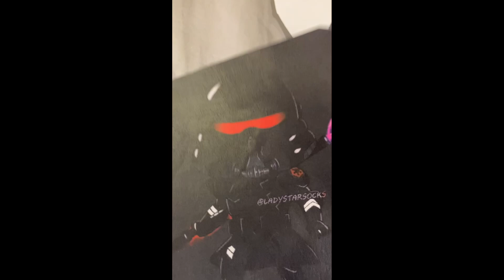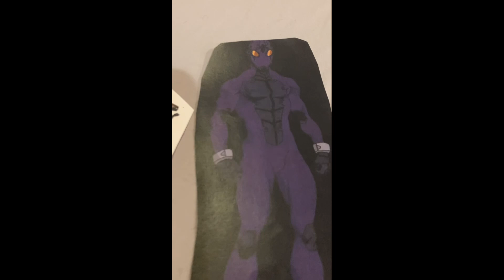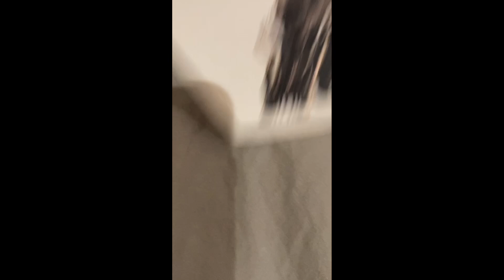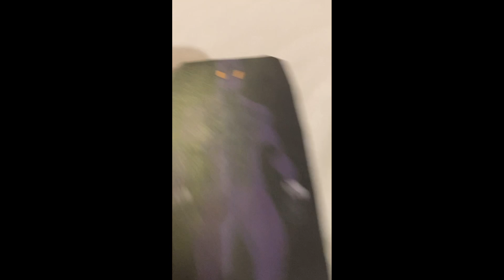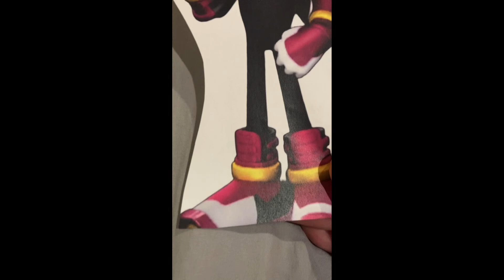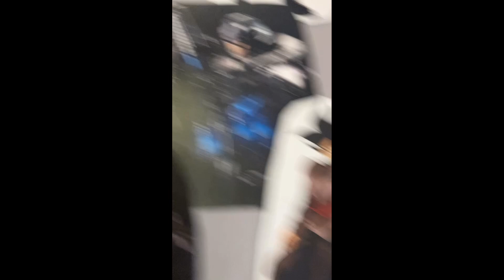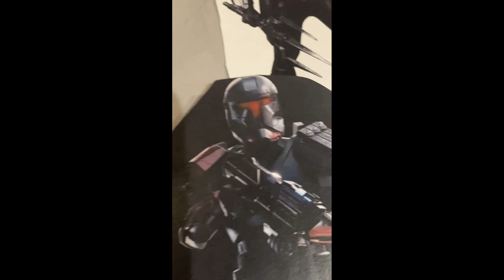League Of mighty heroes episode 16